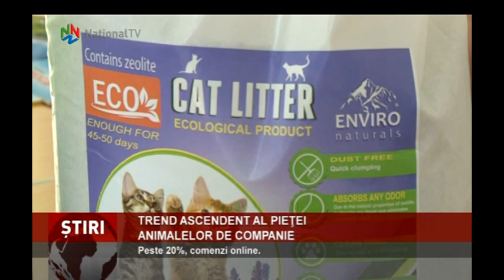NISIP SPECIAL PENTRU PISICI